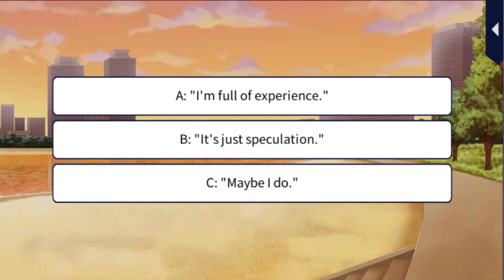Oops, I Said Yes! ~ Main Story 2: Kuranosuke ~ Episode 8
You've come to understand the affection behind Kiba's scathing comments. Remnants from his first marriage halts you from being able to fall for him. But as much as you want him to pursue his apparent feelings for his first wife, you find yourself unable to suppress how you feel about him. Will a warm sunny day await you after this blizzard of love?